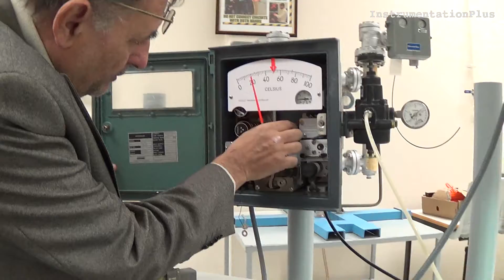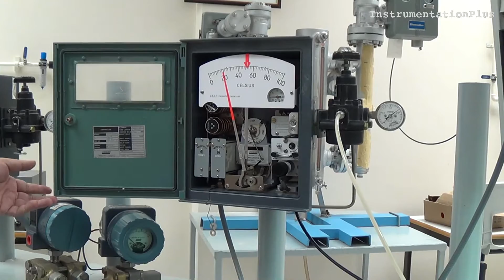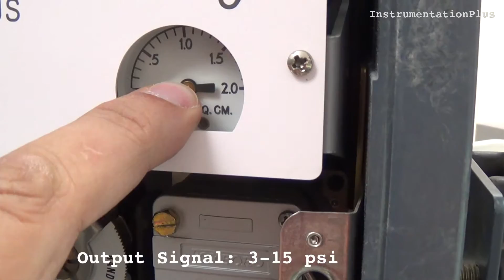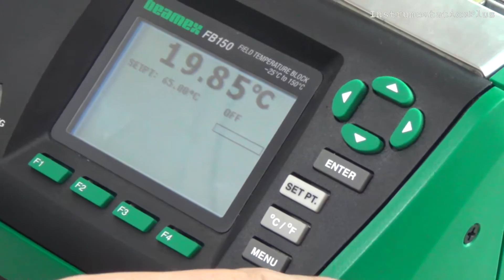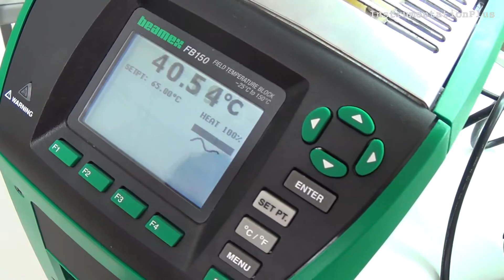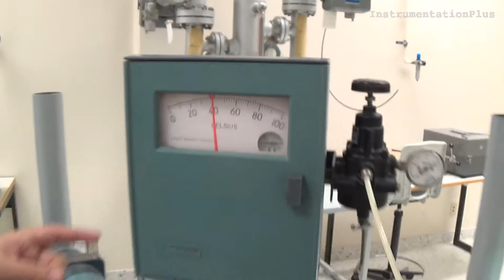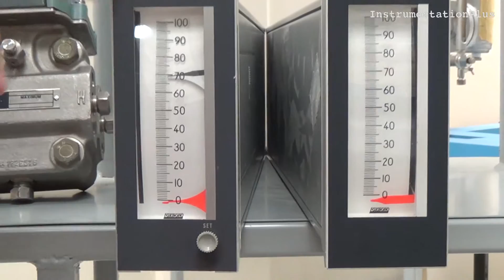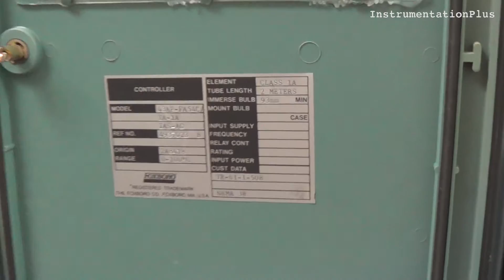PID Controllers in the 1940 - The 43AP Pneumatic Controller [English Subs]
Mr. Jamal Barghouti from Jubail Industrail College tells us about the 43AP Pneumatic Controller that was the PID controller of the 1940s.